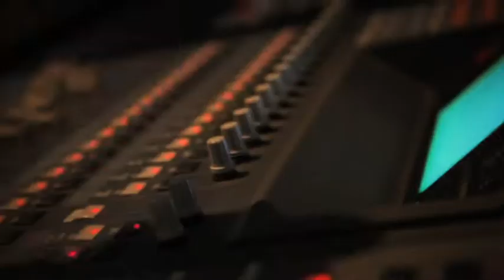high and mighty2